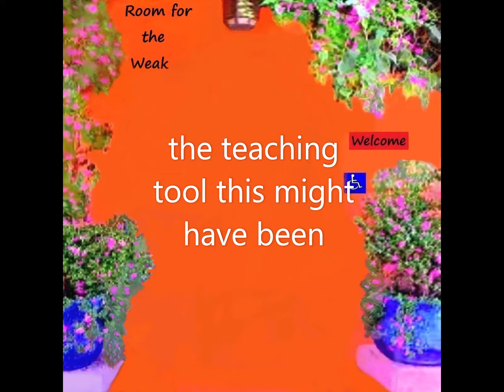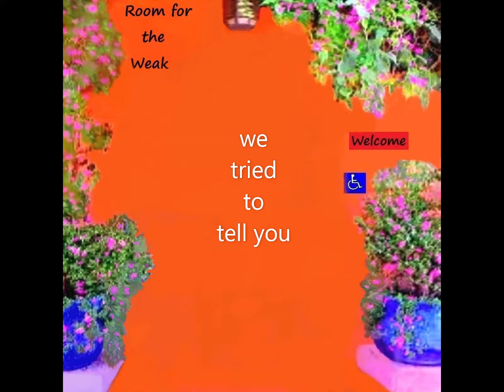Side Effect of Technology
Side Effect of Technology is a song from my disability arts, self-released free album Room for the Weak. Chemical exposures have impacted my health and I suspect everyone’s on the planet. I wasn’t born this way. There are so many harmful things in our everyday environments, a big majority are untested for health effects singly or in combination, yet if one gets harmed, society blames the victim and rejects what they say about how their health has changed, and expects them to prove it. Only small minds or those with vested interests could refuse to consider that harm from all these new toxins could be predictable and limited, and fit the old toxicology models, and even as the current list of chemicals is lacking in safety testing, more come out every day. So if people get harmed, or say chemicals impact their health, believe them.